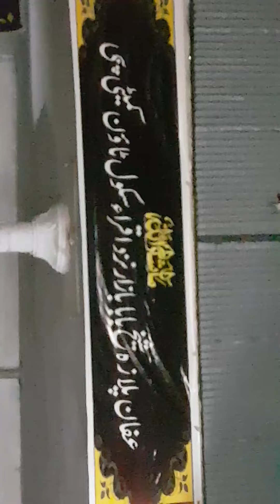Peshawar Madrasa Dastar Bandi